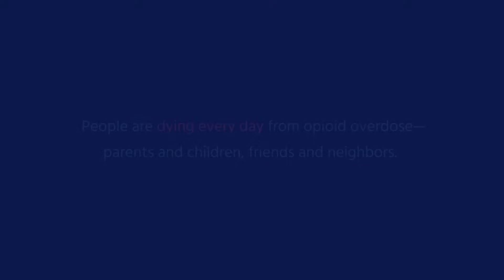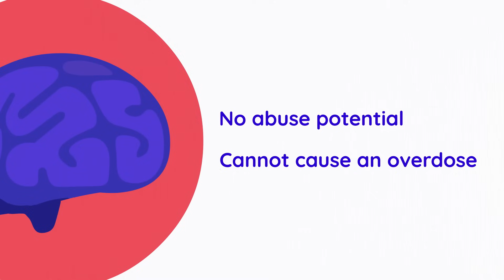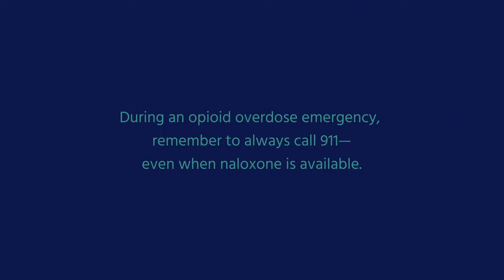What is Naloxone?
This short animation depicts how Naloxone, an opioid overdose-reversal medication, works in the body.